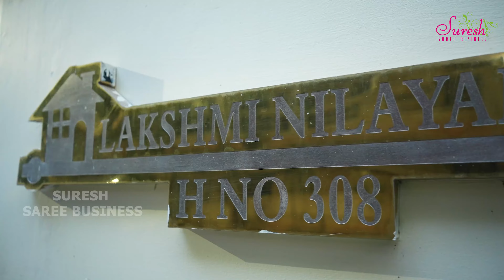New Trendy Tissue Sarees Collections || Suresh Sarees || Tissue Design Sarees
𝐒𝐇𝐎𝐏 𝐀𝐃𝐃𝐑𝐄𝐒𝐒
DAV School Lane, Kukatpally,
Hyderabad-500072
Telangana state

𝐒𝐡𝐨𝐨𝐭, 𝐄𝐝𝐢𝐭 & 𝐂𝐡𝐚𝐧𝐧𝐞𝐥 𝐌𝐚𝐢𝐧𝐭𝐚𝐢𝐧𝐞𝐝 𝐁𝐲:
AB CINEMAS
Srinagar Colony, Hyderabad